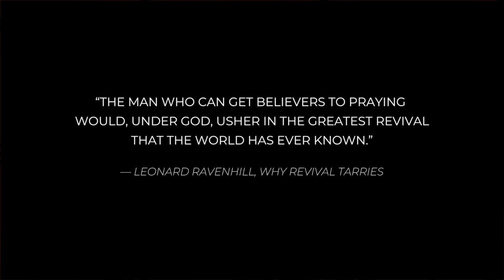We must pray!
SERMON CLIP FROM SERMON: "Pray Together to Stay Together"
PREACHER: Pastor Stephen Cutchins